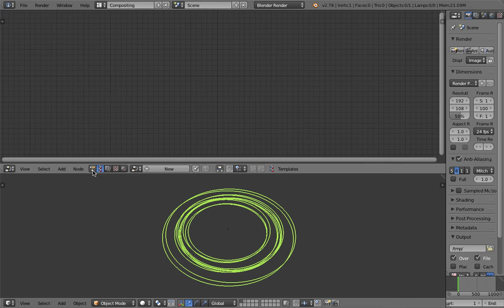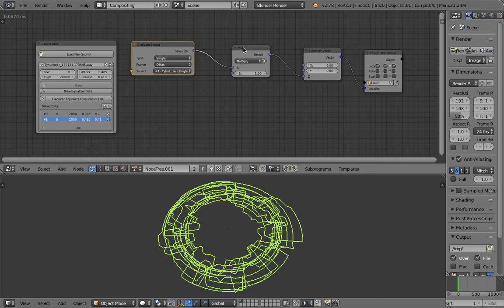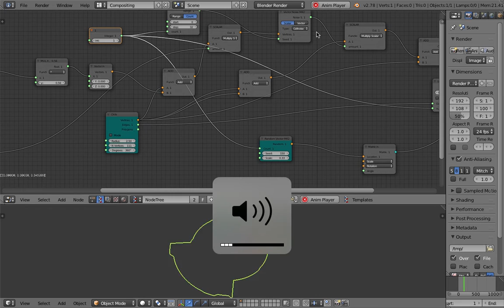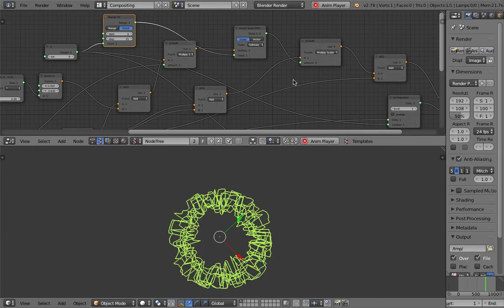BLENDERSUSHI / ANSV Sound Noise Displace (LIVENODING276)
I am exploring of some ideas on how I can use sound to control mesh. This is a combo of animation nodes and sverchok add on in Blender. Probably very simple example, but this can be a start.

What is really happening here: sound controlling the strength of noise to disturb the points of circles.